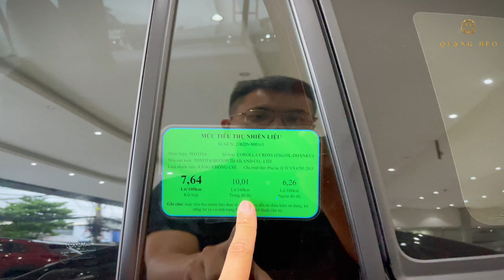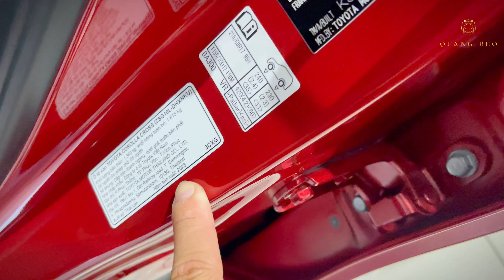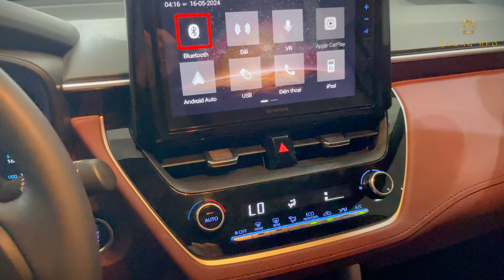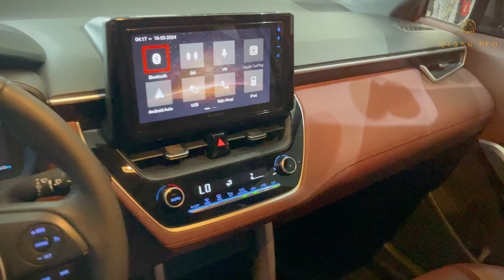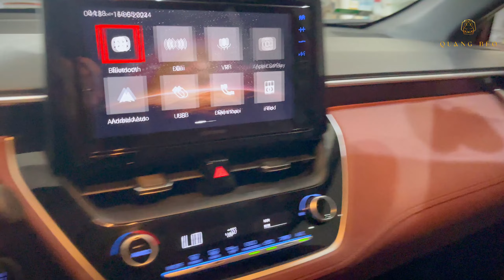Toyota Corolla Cross 2023 quá RẺ! Chỉ từ 270tr để mang em về.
Toyota Corolla Cross 1.8G - sx: 2023 - odo: 12.000km
Giá: 735tr ( Chỉ với 270tr rước ngay em về )
Lịch lên video mỗi ngày:
*17:00 Báo giá xe mới hoặc toàn showroom

QUANG BÉO - CHUYÊN Ô TÔ LƯỚT - Ô TÔ CŨ